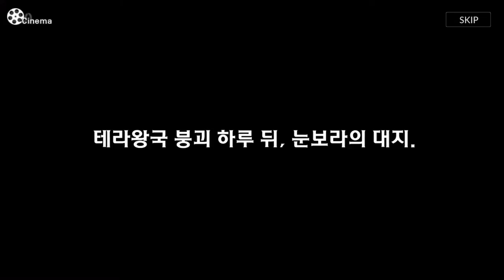1장:희망의 불씨 - 세븐나이츠 2 SevenKnights 2